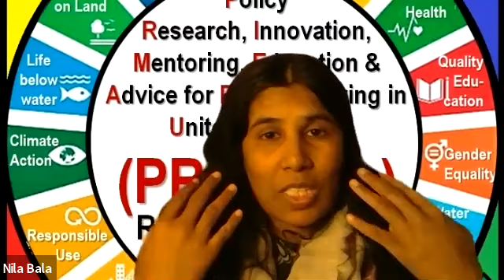Prime A+ Environmental Lectures (3) Waste water/drainage in the world and Sri Lanka discussions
உலகெங்கும் வாழுகின்ற மக்கள் தம்மால் பாவிக்கக்கூடிய நீரில் குறைந்தளவான வீதத்தையே பயன்படுத்துவதுடன் மீதியான தண்ணீரை மீள் சுழற்சி முறையில் பயன்படுத்த தவறுகின்றார்கள் .ஏற்கனவே உலகில் உள்ள பாவிக்கக்கூடிய நீரின் அளவு குறைவாக உள்ள நிலையில் பாவிக்கக்கூடிய நிலையில் உள்ள நீரைக்கூட சரியாக பயன்படுத்தாமல் விடுவதுடன் மனிதன் தன் செயற்பாட்டினால் பல்வேறு வகையான மாசுக்கள் / பக்கிரியாக்கள்/ பௌதீக கழிவுகள்/இரசாயன கழிவுகள்  ஆகியவற்றை நீரில் கலக்க செய்வதன்  சேர்வதன் ஊடாக நீரினை பல்வேறு முறையில் மாசுபடுத்துகின்றான் .

குறித்த இந்த காணொளியை தொடர்ந்து பார்வையிடுவதன் ஊடாக மேலதிக விழிப்புணர்வை பெற்றுக்கொள்ளுங்கள்.